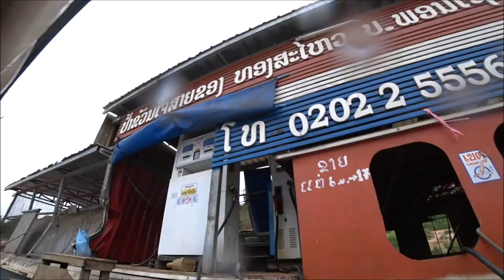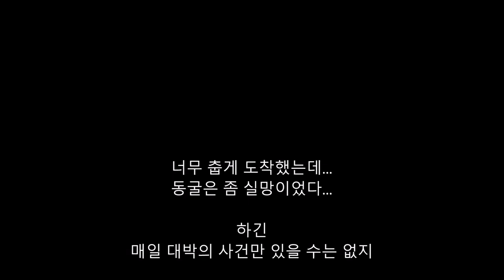[ 2018년 서울 라오스 치앙마이여행 12 ] 아이들과 함께 하는 여행